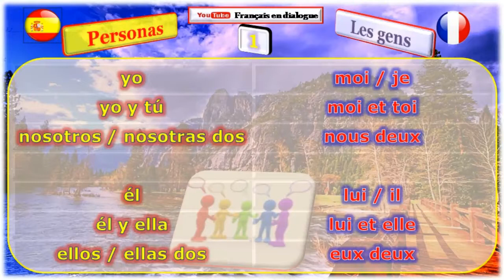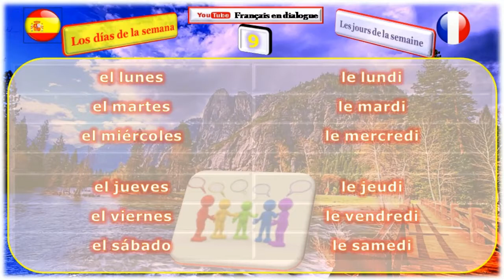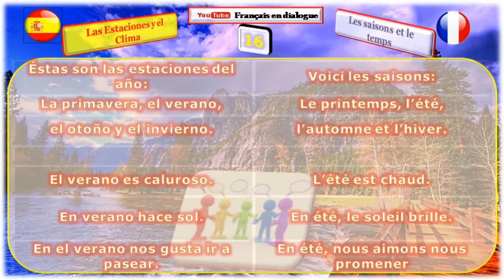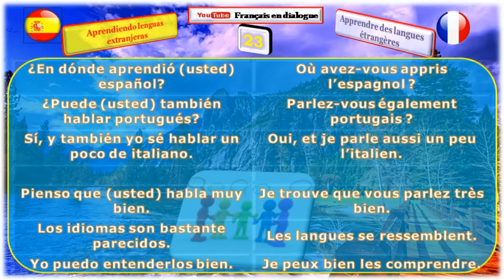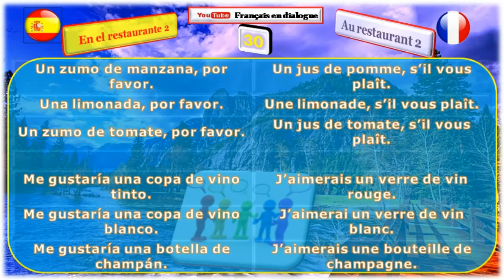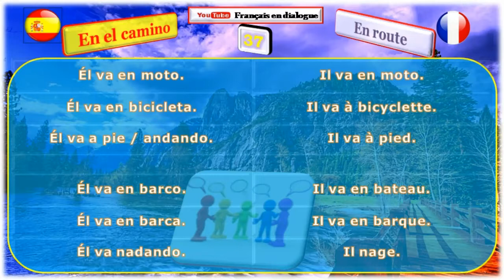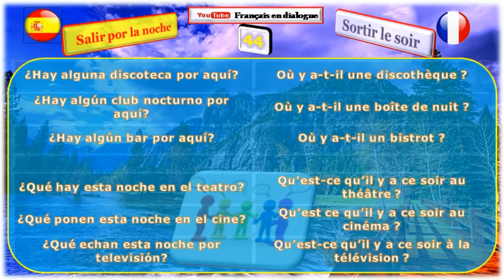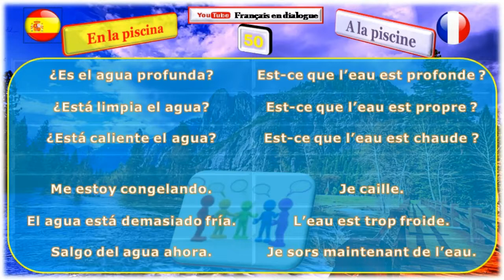apprendre le français et espagnole couramment avec 35 dialogues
Hola !
Ven a aprender francés en línea Diálogos gratuitos y cursos de francés y ejercicio para principiantes y estudiantes
Puede aprender nuevas habilidades en el mundo del empleo. Hablar francés es un activo para aumentar sus posibilidades en el mercado laboral internacional.
Diálogos en francés | aprende conversación en francés
Es uno de los idiomas más populares en Europa, África y América. Además de Oceanía, la mayoría de los francófonos tienen el francés como lengua materna, mientras que los habitantes de Canadá, Bélgica, Suiza y otros países también hablan su idioma. El francés es una de las lenguas latinas adoptadas en el Imperio Romano. El alfabeto está compuesto por veintiséis letras de izquierda a derecha como en inglés, pero lo que lo distingue del idioma, tienen movimientos mayores que sus letras para marcar la diferencia en la pronunciación de la letra o la palabra. En este artículo, proporcionaremos información sobre el idioma francés.

Es el tercer idioma en internet.

MERC► GRACIAS POR MIRARME.
A► AMA Y ENCARGA (eso sería genial: D).
    Por favor, espere más videos pronto.